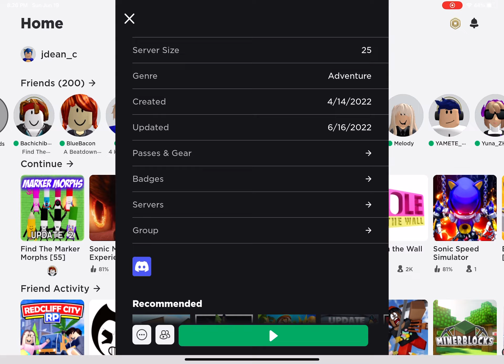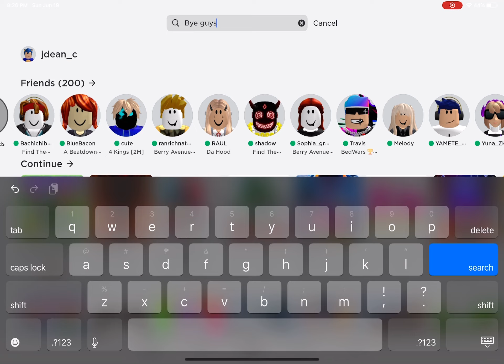How to get golden marker